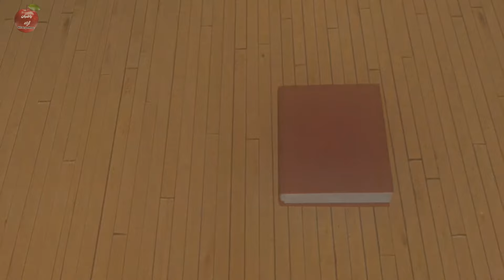دلیل آفتاب سوختگی میوه ها و راه حل چيست ؟